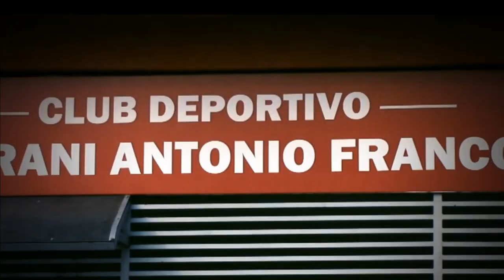La previa de Guaraní A. F. - Central Norte por Sobre la Hora.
Imágenes propias de Telefé Salta. Programa Sobre la Hora. Guaraní - Central Norte. Previa del partido. Primera final. Torneo Regional Amateur 2019.